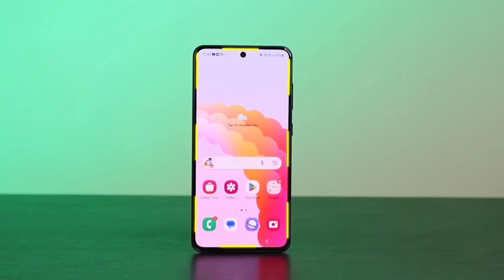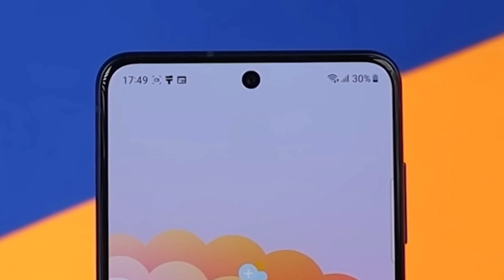Samsung S21 FE vs iQOO Neo 7 Pro Comparison in HINDI | Tech Vij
*Samsung S21 FE

*iQOO Neo 7 Pro

samsung s21 fe display comparison
samsung s21 fe camera comparison
samsung s21 fe battery comparison
samsung s21 fe antutu score
samsung s21 fe gaming test
iqoo neo 7 pro display comparison
iqoo neo 7 pro camera comparison
iqoo neo 7 pro battery comparison
iqoo neo 7 pro antutu score

Category
Science & Technical